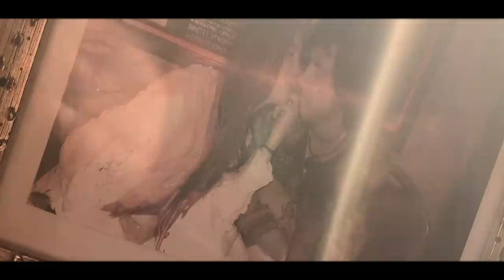Steve Lukather - I Found The Sun Again (Official Music Video)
"It’s a spacy video with many inside bits. and done in my house so... I cant wait for the comments hahahahaha
It’s Pink Floyd meets Christopher Cross and Joni Mitchell on acid. Enjoy hahahahahah"